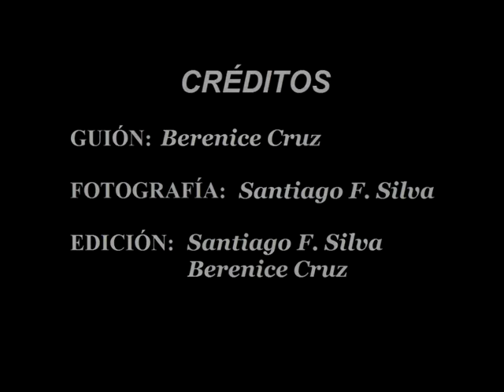Carnaval de Tenerife 2020. Carnaval de Dia. Parte VIII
La Plaza del Príncipe en Santa Cruz de Tenerife  se viste de alegría en el carnaval de día, nos divertimos mucho. esta Plataforma de baile se llena de carnavaleros con sus disfrases que llenan de color las calles de esta bella capital